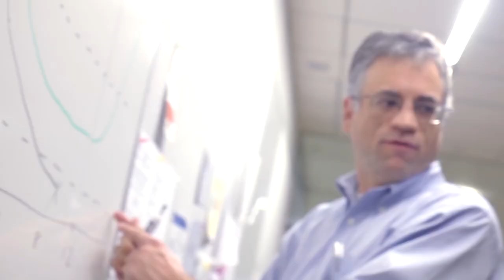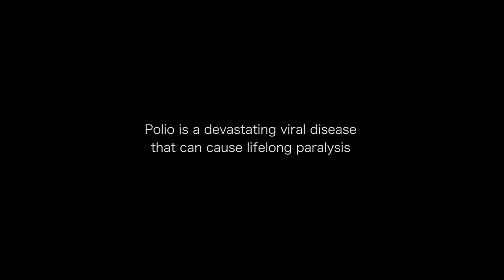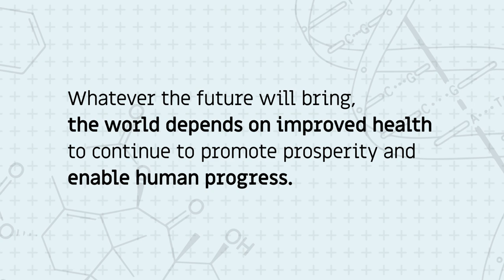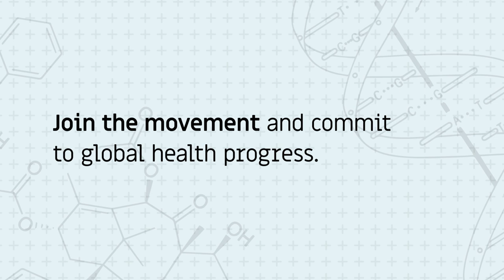50 Years of Global Health Progress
Explore stories of progress over 50 years, showcasing advances, partnership, and challenges.